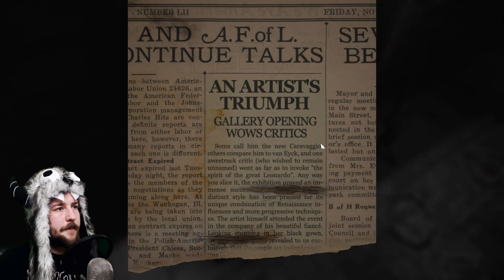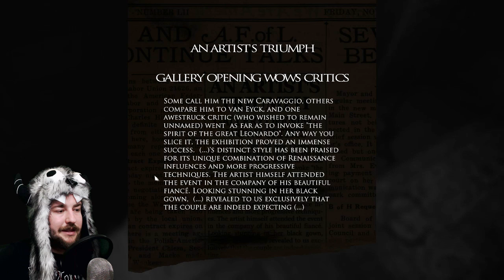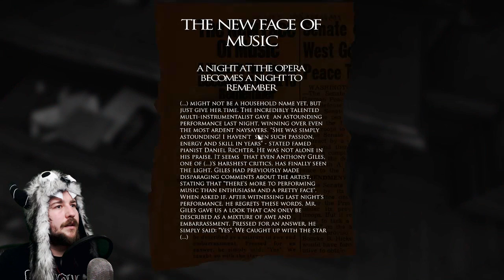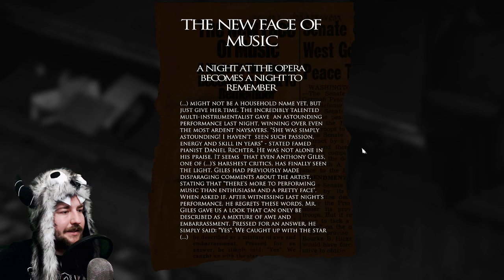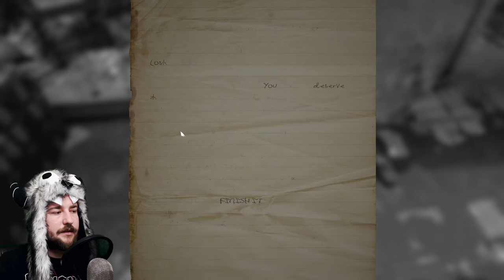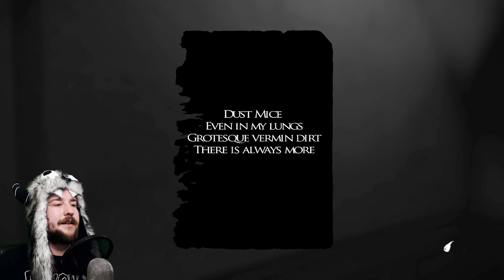Layers of Fear - Full Version #1: Amazing Indie Horror Game (Gameplay / Walkthrough)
Layers of Fear is back! It's time for some new scares as we finish the story!